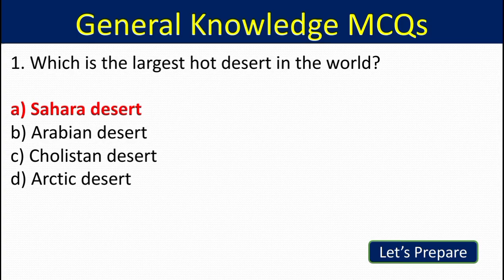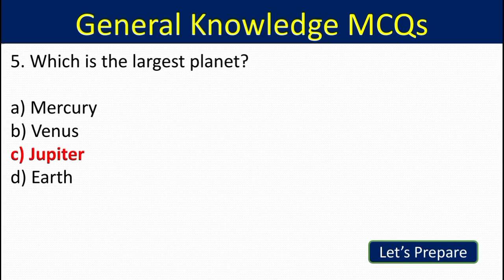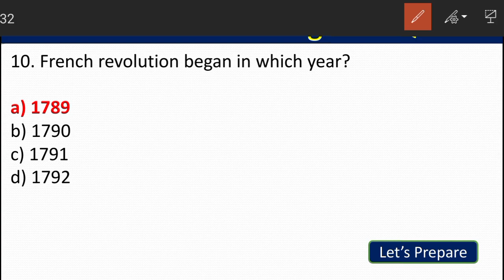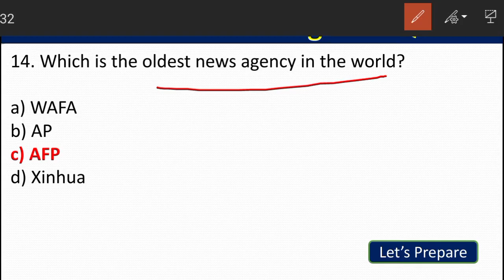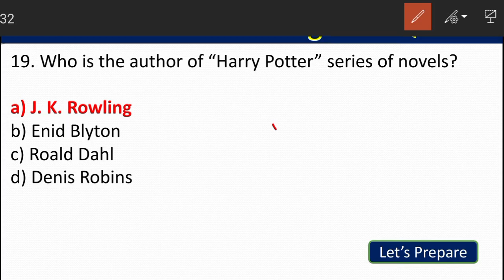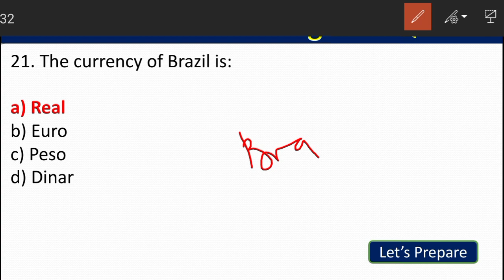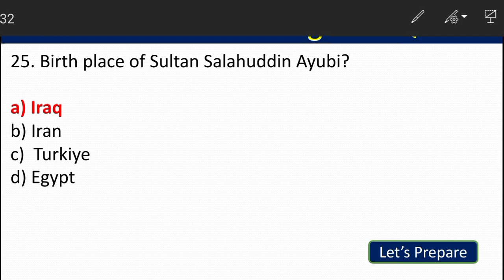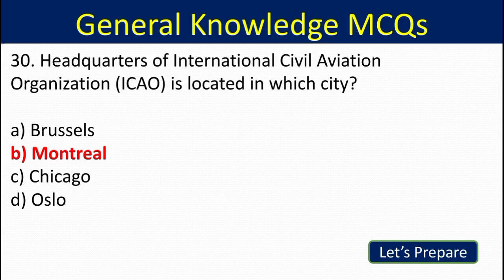General Knowledge MCQs | Part-19 | General Knowledge questions with answers | GK Questions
Welcome to Let's Prepare.
Most important 30 MCQs of General Knowledge for all types of competitive examinations. These questions are taken from various past papers and I hope this will be helpful for your upcoming examinations.